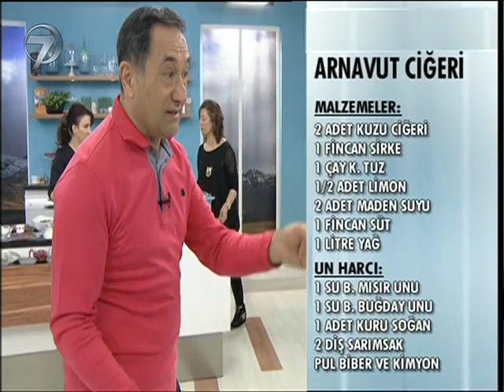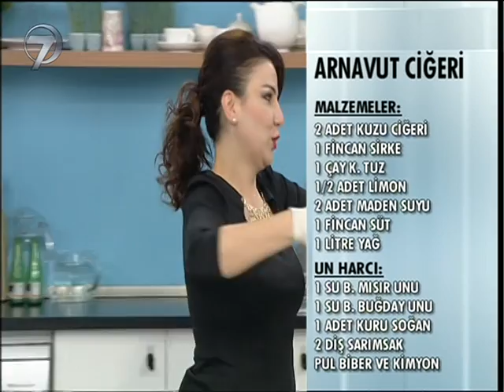DR. FERİDUN KUNAK SHOW - 25 MART 2015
İzleyicilerinin sağlığını düşünen program Dr. Feridun Kunak Show’da bu bölüm çağın hastalığı kanserle ilgili bilinmesi gerekenlere yer verildi.

Anlaşılmayan tıbbi terimler kullanmadan izleyicilerini bilgilendiren Dr. Feridun Kunak Show’da bu bölüm tedavi edilmediği sürece ölümlere yol açan kanser hastalığıyla ilgili önemli bilgiler ekrana taşındı. Kanseri yenmek için doğal reçeteler, kanser hastalığına yakalanmamak için yapılması gerekenler ve kanserli olan kişilerin dikkat etmesi gereken hususlar canlı yayında izleyiciye aktarıldı. Programda ayrıca kanserle mücadelede önemli rol oynayan besinler hakkında bilgi verildi.

Programın sağlıklı lezzetler bölümünde ise damaklarda iz bırakacak Arnavut ciğeri tarifi yer aldı.

Ekranların sevilen programı “Dr. Feridun Kunak Show” hafta içi Pazartesi-Perşembe canlı yayınla saat 09.45’te Kanal 7’de.